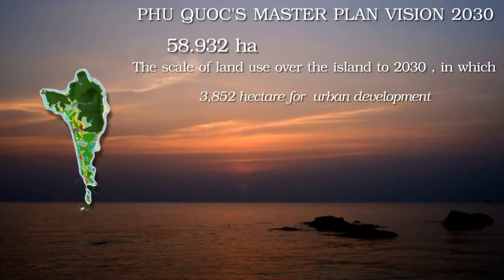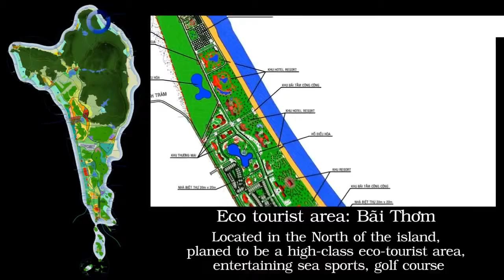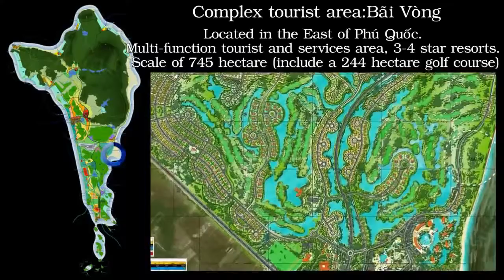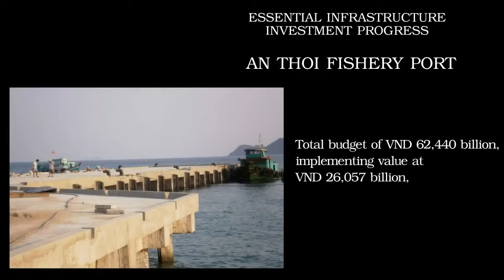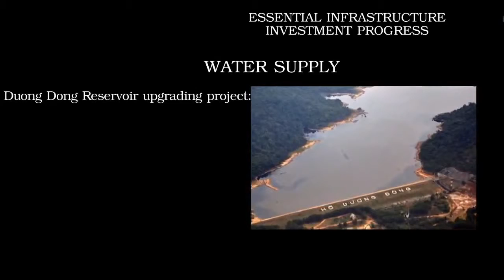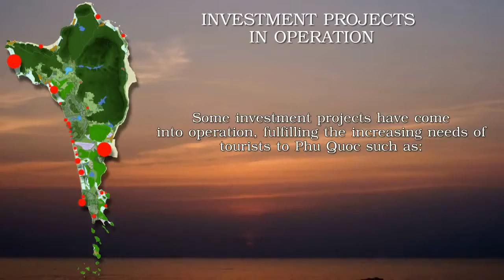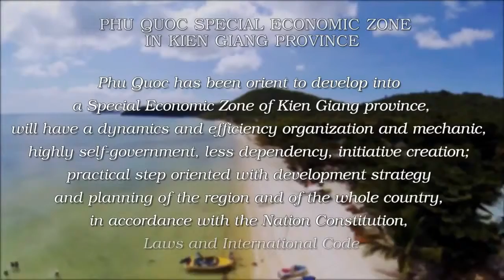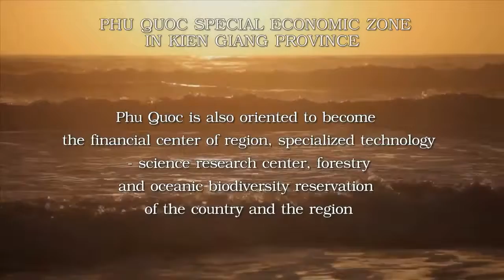PHU QUOC - Kien Giang